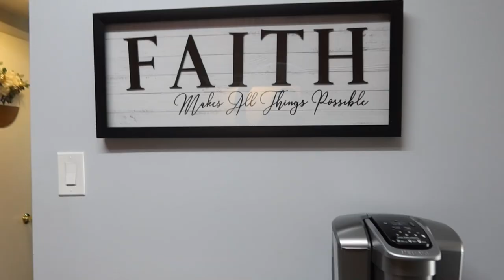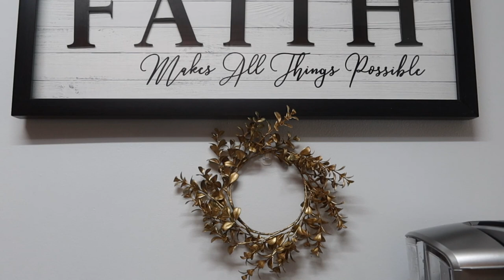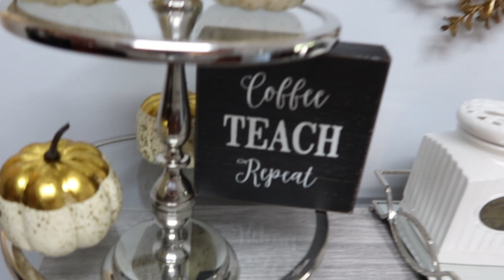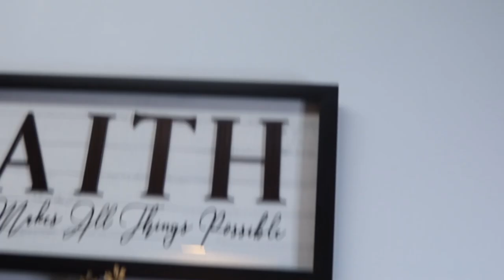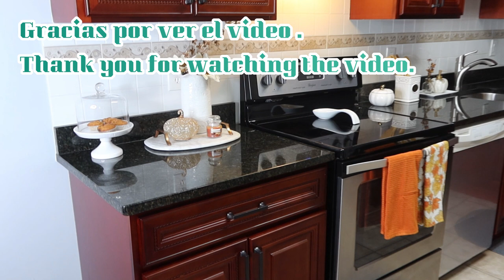DECORACION DE COCINA OTOÑO 2020/COFFEE BAR DECOR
Hola  amigas espero y les guste esta decoracion muy sencilla de mi  cocina y la area de mi cafe.  Les mando un fuerte abrazo  y cuidanse mucho.